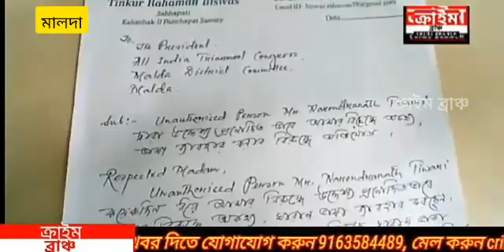ফের প্রকাশ্যে তৃণমূলের গোষ্ঠী কোন্দল, কালিয়াচক-২ নম্বর পঞ্চায়েত সমিতির সভাপতিকে চোর বলে আক্রমণ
ফের প্রকাশ্যে তৃণমূলের গোষ্ঠী কোন্দল।
কালিয়াচক-২ নম্বর পঞ্চায়েত সমিতির সভাপতিকে চোর বলে আক্রমণ করলেন তৃণমূল নেতা নরেন্দ্রনাথ তিওয়ারি। পাল্টা তার বিরুদ্ধে হাইকোর্টে মানহানি মামলা করার হুমকি দিলেন কালিয়াচক-২ নম্বর পঞ্চায়েত সমিতির সভাপতি টিংকুর রহমান বিশ্বাস।
উল্লেখ্য গত ২৬ জুন টিঙ্কুর রহমান বিশ্বাসকে শোকজ করে দল। একাধিক অভিযোগ আনা হয় তাঁর বিরুদ্ধে। তারপর শুরু হয়েছে প্রকাশ্য কাঁদা ছোড়াছুড়ি। তৃণমূল নেতা নরেন্দ্রনাথ তিওয়ারি অভিযোগ তুলে বলেন, তিনি দল বিরোধী কোনো কথা বলেন নি। তিনি দলের কোনো নেতা নন। মালদা জেলার মানুষ এবং মোথাবাড়ি এলাকার মানুষ বলছে টিংকুর রহমান বিশ্বাস চোর। সেই সুরে তিনিও তাকে চোর বলেন। তিনি আরো বলেন, তার বিরুদ্ধে টিঙ্কুর রহমান বিশ্বাস হাইকোর্ট কেন সুপ্রিম কোর্টেও যেতে পারেন। সামনাসামনি ডিলিট হলে সমস্ত টাইপ পরিষ্কার করে দিবেন তিনি। কালিয়াচক-২ নম্বর পঞ্চায়েত সমিতির সভাপতি টিংকুর রহমান বিশ্বাস বলেন, দলের উপর আস্থা রয়েছে তার। নরেন্দ্রনাথ তিওয়ারি তার বাবার বয়সী। তিনি বলেন, যে বর্বর ভাষায় তিনি আক্রমণ করেছেন সেই ভাষায় আমরা আক্রমণ করতে পারবো না। মমতা বন্দ্যোপাধ্যায় তা সেখান নি। তাকে শোকজ করেছে দল সেটা দলের অভ্যন্তরীণ বিষয়। কিন্তু নরেন্দ্রবাবু কেন থাকে তীব্র ভাষায় আক্রমণ করেছেন বিভিন্ন সংবাদমাধ্যমের মাধ্যমে তা তিনি বুঝে উঠতে পারছেন না। শনিবার তিনি জানান, আগামী সোমবার নরেন্দ্রনাথ তিওয়ারির বিরুদ্ধে হাইকোর্টে মানহানির মামলা করবেন। দলীয় নেতৃত্ব এবং পঞ্চায়েত মন্ত্রী কেউ চিঠি দিয়ে জানাবেন বিষয়টি।